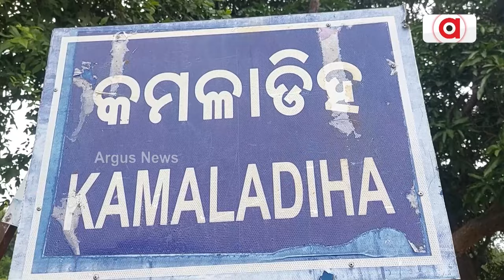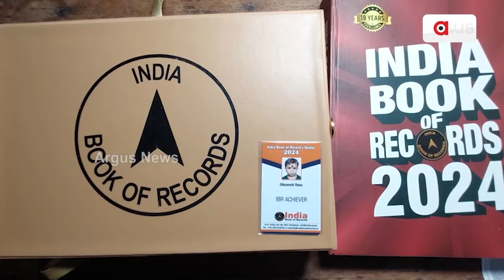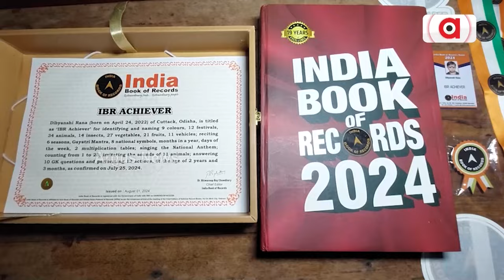କୁନୀ ପ୍ରତିଭା ଦିବ୍ୟାନସୀ ରଣା ।|| India Book of Records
କୁନୀ ପ୍ରତିଭା ଦିବ୍ୟାନସୀ ରଣା । ମାତ୍ର ଦୁଇ ବର୍ଷ ତିନି ମାସ ବୟସର କୁନୀ ଝିଅ ଇଣ୍ଡିଆ ବୁକ ରେକର୍ଡରେ ପାଇଛନ୍ତି ସ୍ଥାନ । କଟକ ଜିଲ୍ଲା ନରସିଂହପୁର ମାଟି ପାଇଁ ଆଣିଛନ୍ତି ଗର୍ବ ଓ ଗୌରବ । କମଳାଡିହ ଗ୍ରାମର ଏହି ବିସ୍ମୟ ବାଳିକା ହେଉଛନ୍ତି ସୁନିତା ରଣା ଓ ପିତା ସତ୍ୟଜିତ ନାଗେଶ୍ବର ରଣାଙ୍କର ପ୍ରଥମ ସନ୍ତାନ ।